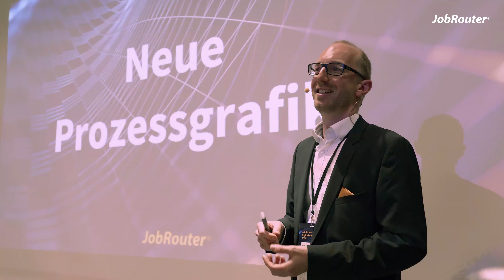JobRouter® Digitalkonferenz 2019 – Zeit für Digitalisierung!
Die jährliche Digitalkonferenz bietet unseren Anwendern und Interessenten spannende Einblicke in die JobRouter® Digitalisierungsplattform. Mit Best Practices, Workshops, Expertenvorträgen und technischen DeepDives bringen wir unsere Teilnehmer ein Stück weiter auf ihrem Digitalisierungsweg. Getreu unserem Motto: Aus der Praxis für die Praxis – auf dem Erfolgskurs Digitalisierung!